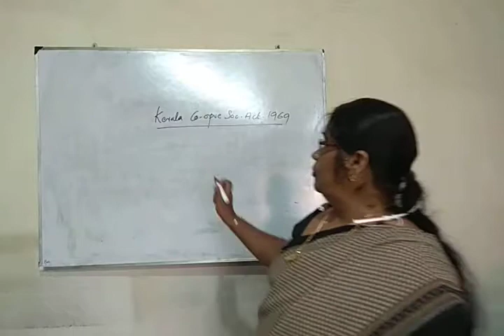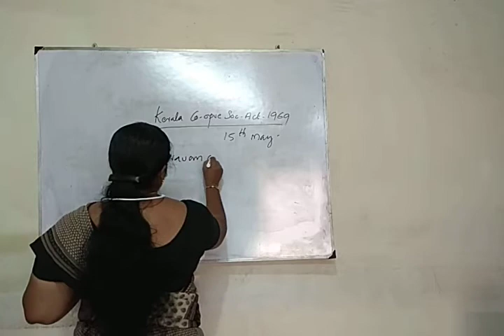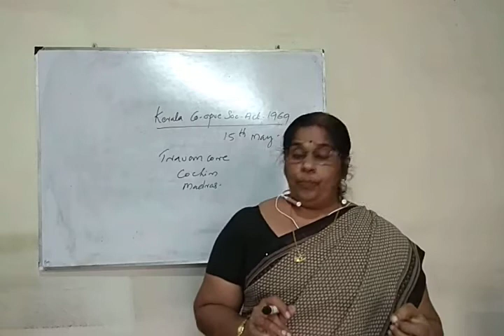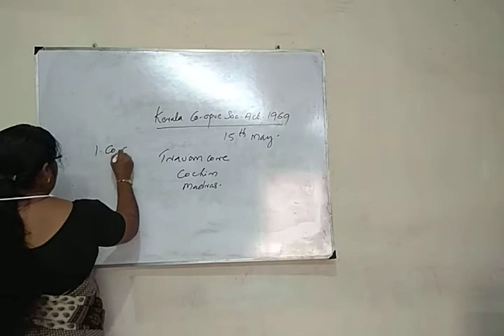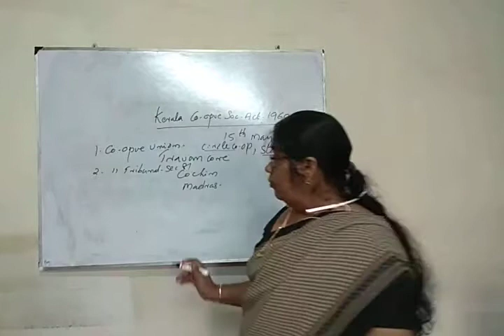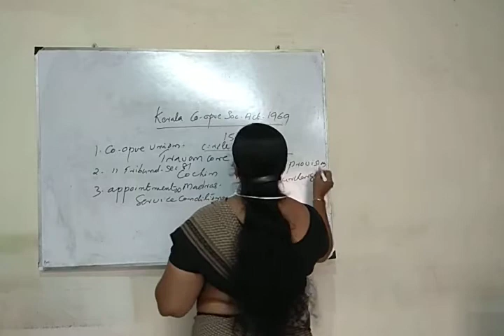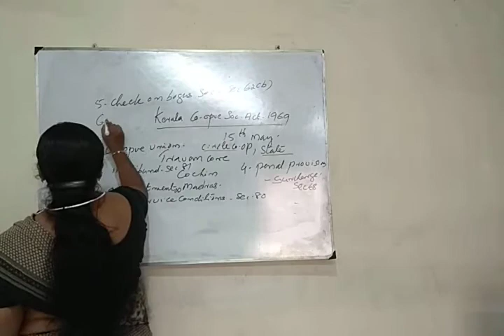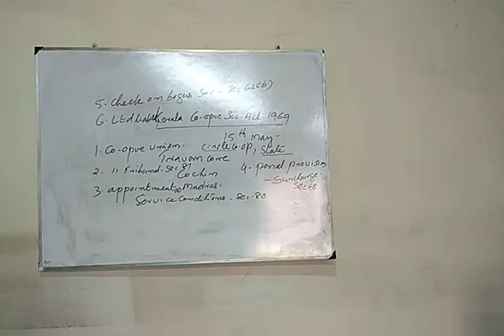Kerala co. Op socAct. Spl features. Class13